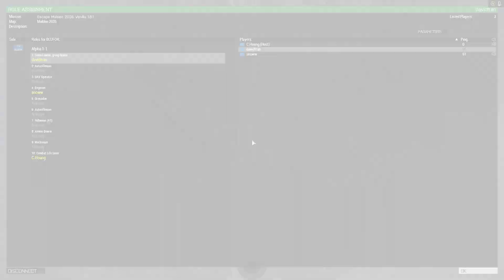Arma 3 - Sh*ts happen in Escape pt 3